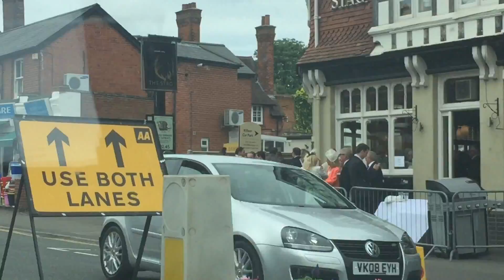Advogado - Ascot Festa da Realeza! Ep 16 2015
Vamos conhecer a festa de Ascot !!